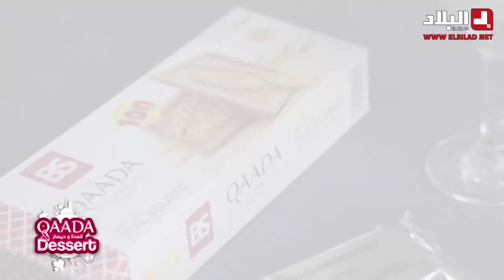Verrines Au Oranges